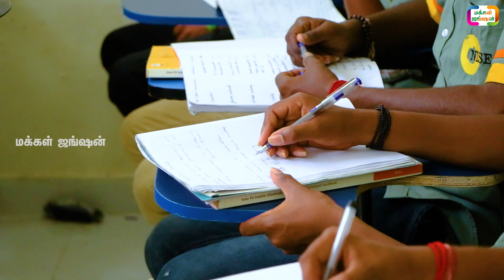இலவச தொழிற்கல்வி|FREE VOCATIONAL TRAINING|FREE SOLAR EDUCATION ERODE|மக்கள் ஜங்ஷன் MAKKAL JUNCTION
இந்த காணொளி உங்களுக்கு பிடித்திருந்தால் LIKE செய்யுங்கள். COMMENT AND SHAREசெய்யுங்கள்.

21 நாட்களில் அதிக வருமானம் தரும் ஒரே தொழில் LINK கீழே

ஈரோட்டில் புதிய ஹூண்டாய் ஷோரூம் திறப்பு, LINK கீழே

FREE SOLAR EDUCATION ERODE
PRADHAN MANTRI KAUSHAL KENDRA
பிரதமரின் திறன் மேம்பாட்டு மையம்,

WE ARE ALL SOLAR PV INSTALLER WE WOULD LIKE MAKE POLLUTION FREE AND ECO FRIENDLY NATION

திறமையான இந்தியா வளமான இந்தியா
தேசிய திறன் மேம்பாட்டு கழகம்
BOSCH BRIDGE CENTER